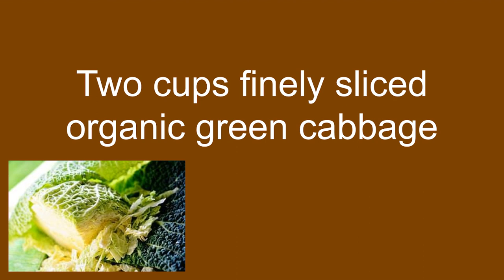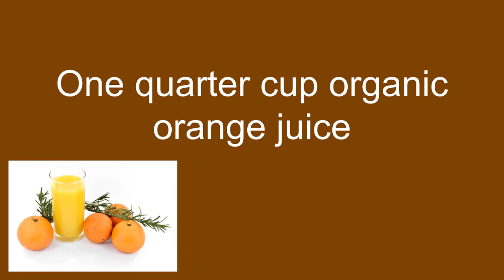Savory Pumpkin Tacos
Savory pumpkin spread with two cheeses !